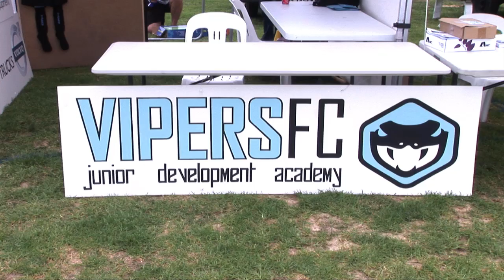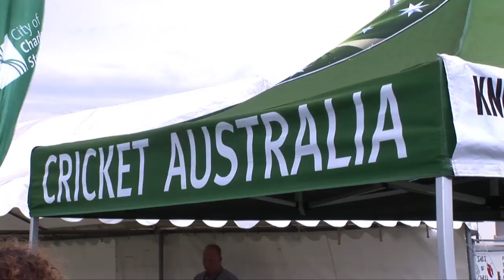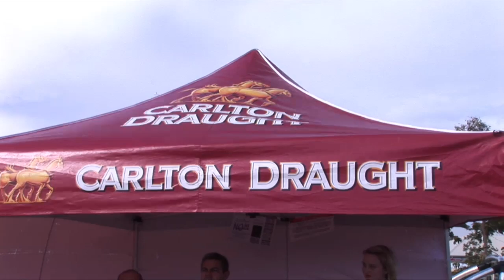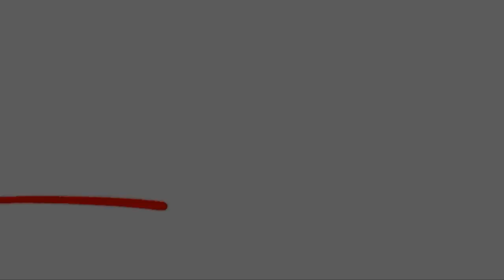St Clair Waugh in the West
To celebrate the opening of the new St Clair Oval on 15th February 2012, the Woodville District Cricket Club took on Steve Waugh and the reigning SANFL premiers, the Woodville West Torrens Football Club (Eagles) in a Twenty 20 cricket match.

The match included past and present cricket and football players including Steve Waugh, Trent Hentschel, Luke Powell, Bernie Vince, Jared Petrenko (Eagles /Adelaide Crows), Tim Neilsen (former Australian coach and Redback) and other local sports stars.

Community Sports Participation events that will also be held on the evening, with:

• Vipers Soccer Club
• Western Magic Basketball Club
• Woodville South Junior Football Club

• City of Charles Sturt Council
• Smartposts
• HSBC Bank
• Corporal Security

131 878